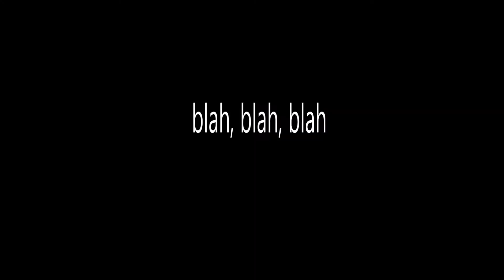LEARNING YOGA TO LOSE WEIGHT & STRETCH!!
***LOOK BELOW, FUN STUFF***

Hey, Healthy Buddies! I have decided to stretch my body more and need to become more flexible. So. I decided to start yoga once a week in my exercise plan!!